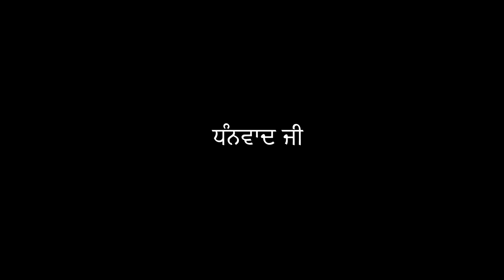Desi Gurh | Jaggery Making | Harp Farmer vLogs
Jaggery Making
Harp Farmer vLogs